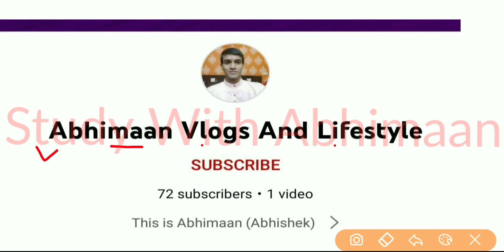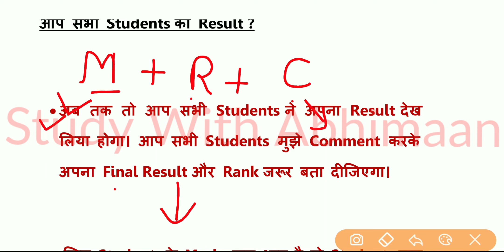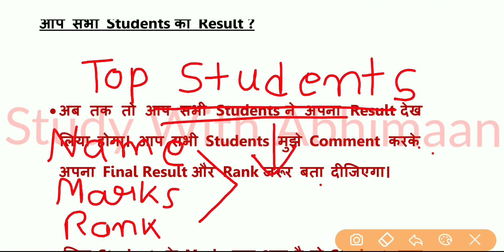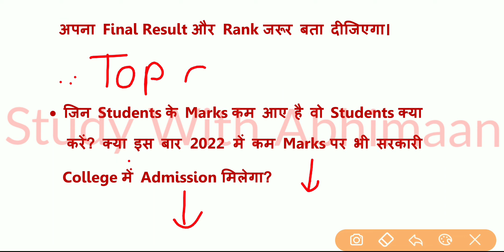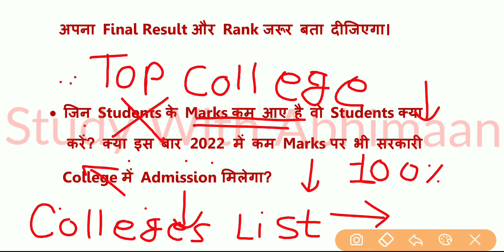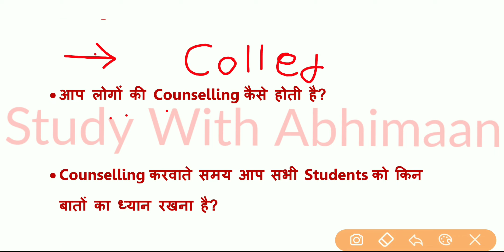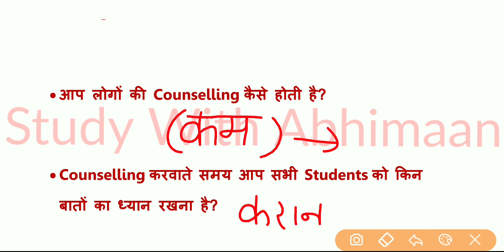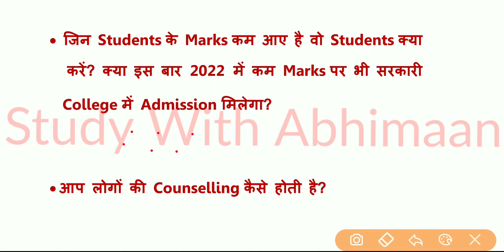Up Polytechnic Entrance Exam 2022 | Counselling Related Important Information